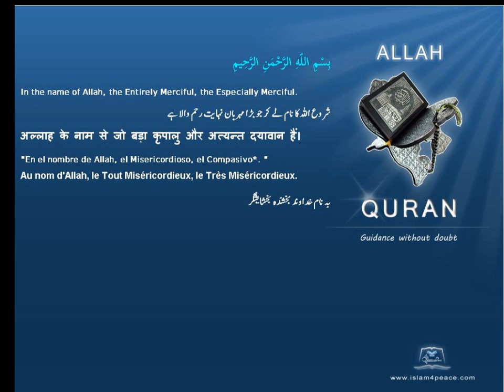اون Wools قرآن مجید اردوموضوع کے ساتھ